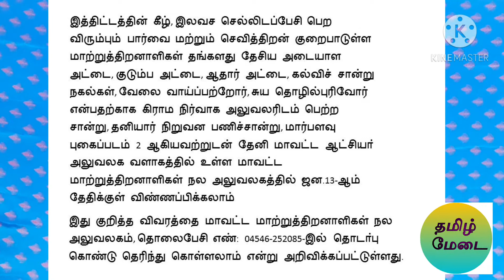மாற்றுத்திறனாளிகளுக்கு Smart Phone free!